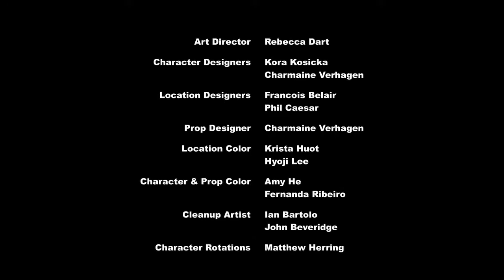My Little Pony: Friendship is Magic - Season 5, Episode 1: The Cutie Map - Part 1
Free MLP - Princess Twilight Sparkle and her friends unlock a magical map in her new castle, which leads them to a rather mysterious village where the inhabitants have given up their cutie marks.